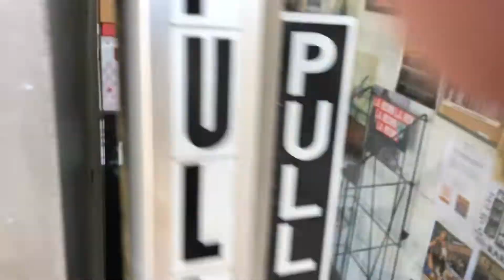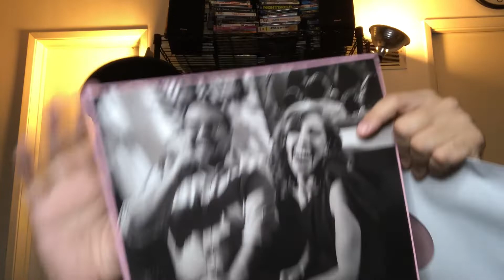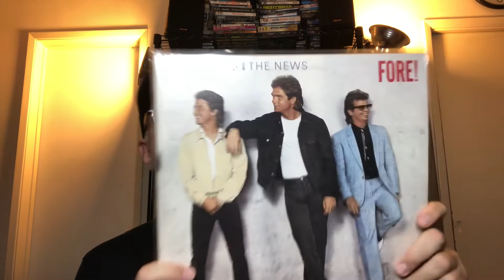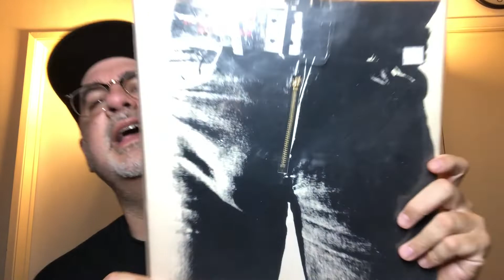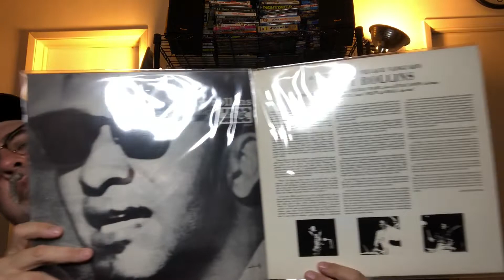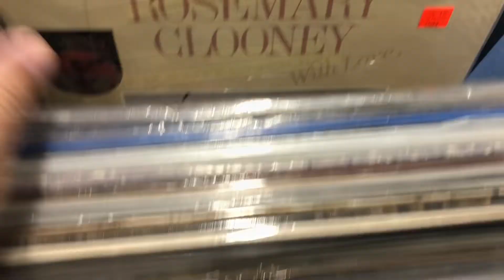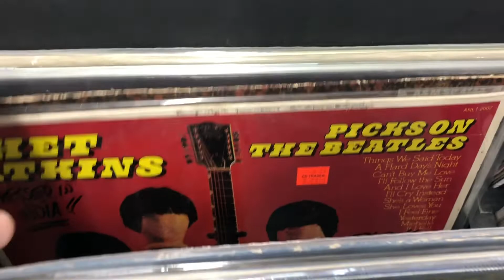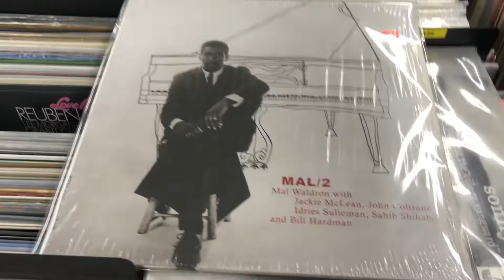One Day In The Valley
I went to the San Fernando Valley to thrift with The Vinyl Rundown and visited the best record store in LA, CD Trader.